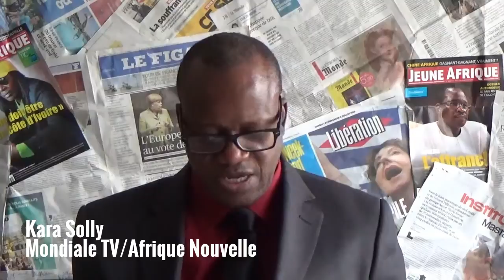Ma vidéo éditée